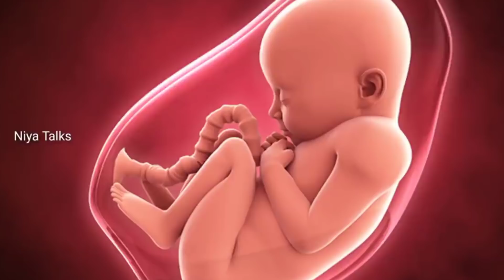ഗർഭിണി വെള്ളംകുടി കുറഞ്ഞാൽ കാണുന്ന അപായസൂചന❌Ten Warning Signals that You're Not Drinking EnoughWater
NOTE:- Some Image, Music, Graphics are show in this video may be Copyrig hted to respect Owner, not mine

1. Pregnancy Care Malayalam
2. Niya Talks
3. Healthy Pregnancy